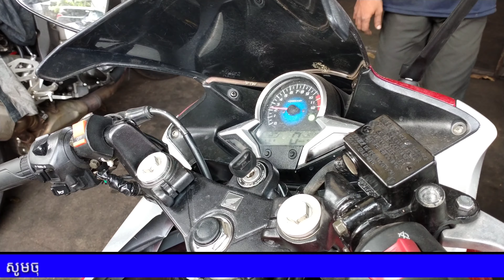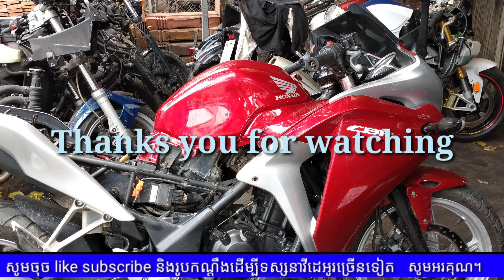របៀប លាងសំអាតដុំបុិច CBR 250cc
Tell.012308040